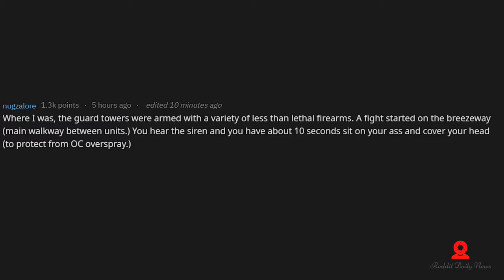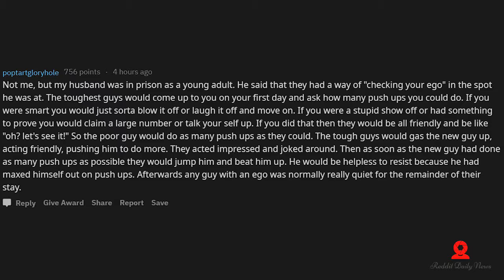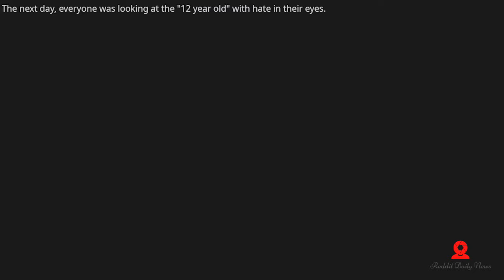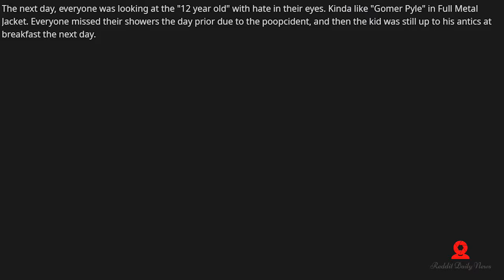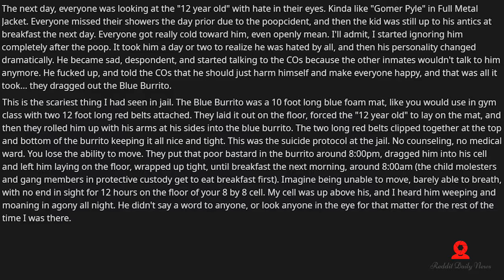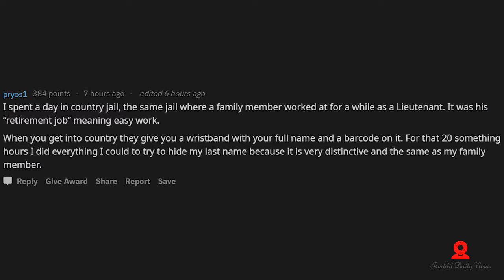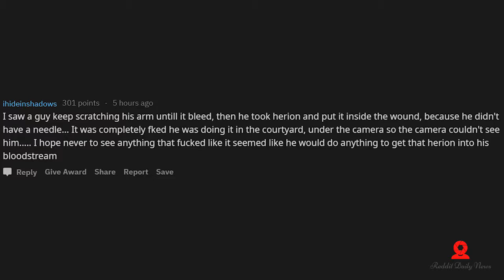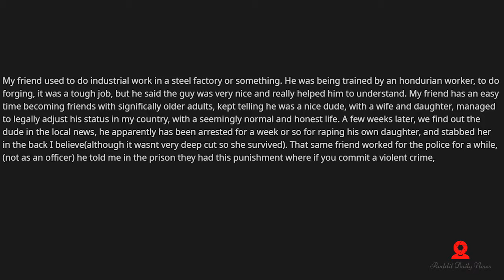Ex Prisoners Share The Worst Things They've Observed In Custodial - (r_AskReddit)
Hashtags so the algorithm likes me